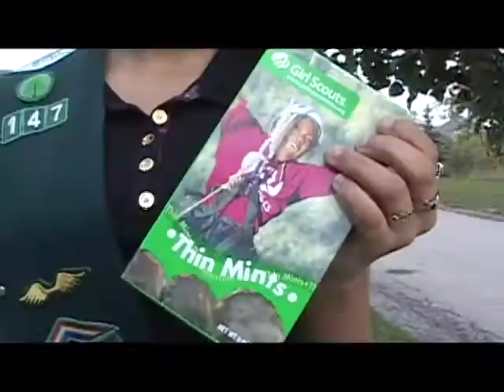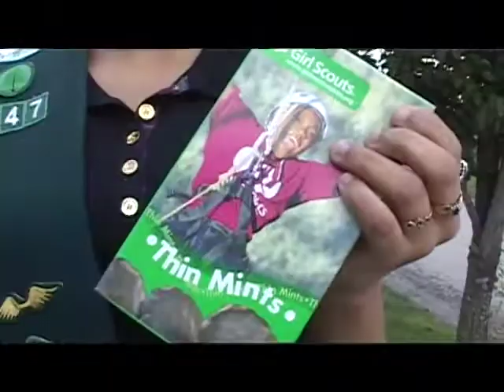Girl Scout Rap.m4v